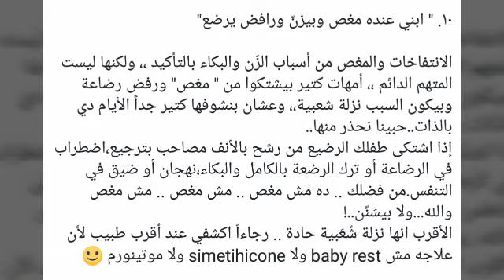اشهر الشائعات الطبية حول صحة طفلك